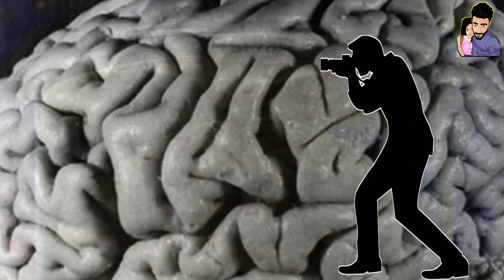කැබලි 240කට වෙන් කළ අයින්ස්ටයින්ගේ මොළයට මොකද උනේ? What happened to the Einstein brain?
ඇල්බ්ට් අයින්ස්ටයින් කියන්නේ කව්ද කියලා හය වසරේ හත වසරේ පොඩි ළමයෙක්ගෙන් ඇහුවත් කියයි විද්‍යාඥයෙක් කියලා.අපි මේ කියන්න යන්නේ අයින්ස්ටයින්ගේ විද්‍යා දැනුම ගැන නෙවෙයි. ලෝකප්‍රකට අයින්ස්ටයින්ගේ මොළය ගැන. මීට වසර ගණනාවකට ඉහතදී අයින්ස්ටයින් මියගිය අතර ඔහුගේ මොළයට අද අත්ව ඇත්තේ අප කිසිවෙකුත් නොසිතූ විරූ ඉරණමක්. ඇත්තටම අයින්ස්ටයින්ගේ මොළයට මොකද උනේ?සම්පූර්ණ වීඩියෝව නරඹන්න